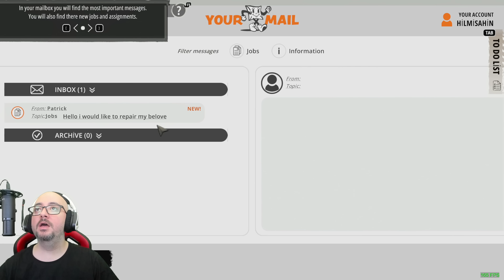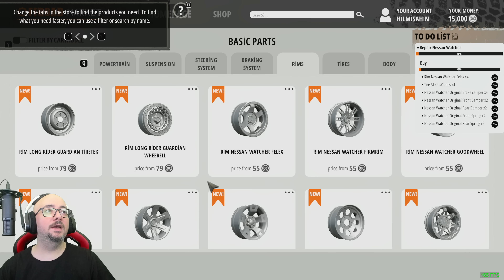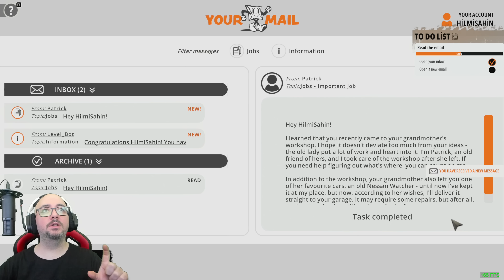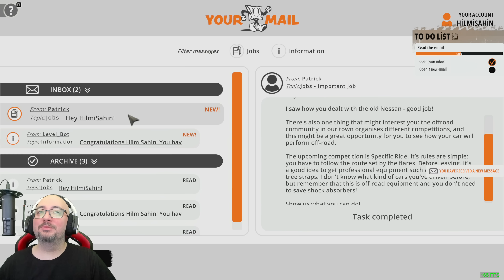OFFROAD MECHANIC SIMULATOR | OFFROAD ARAÇLARINI TAMİR EDİP ÇAMUR YOLLARA GİRİYORUZ !!